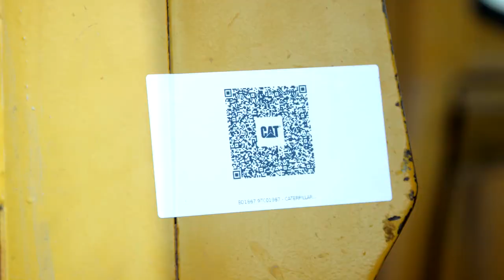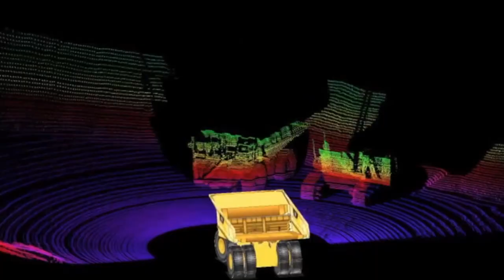A Century of Creating New Ways of Working | Caterpillar Services, Technology and Sustainability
It was never just about a machine. For nearly 100 years, every product, every technology, every investment has been rooted in one goal: making our customers more successful with Caterpillar than with any other company. It’s about doing what it takes to help our customers build a better, more sustainable world.